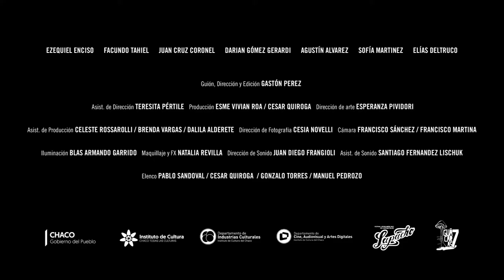PIRAÑAS teaser trailer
Un grupo de adolescentes asalta al conductor de un auto utilizando la modalidad piraña. Éste los embiste, atrapando a algunos, mientras los otros se dispersan. Tres de ellos irrumpen en una escuela, tratando de ocultarse de los adultos que intentan capturarlos.